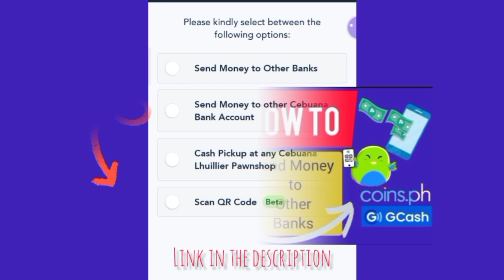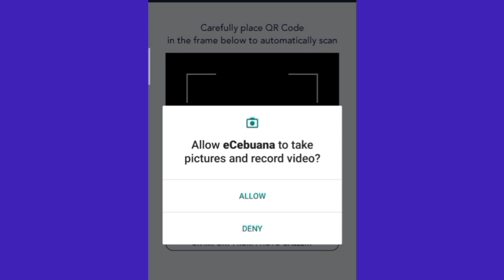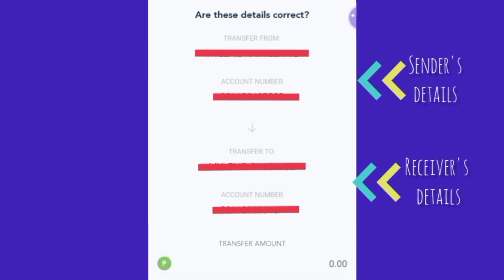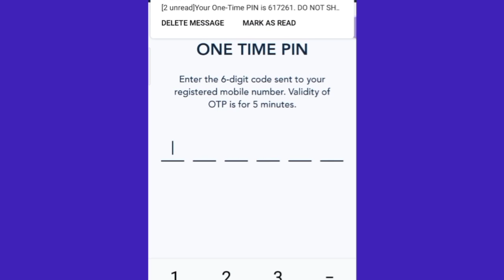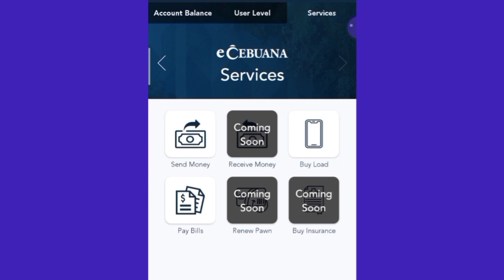HOW TO SEND MONEY VIA SCAN QR CODE| eCEBUANA| Microsavings| CEBUANA LHUILLIER| MYRA MICA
CEBUANA LHUILLIER: HOW TO SEND MONEY\ CASH PICK UP AT CEBUANA LHUILLIER BRANCH:

Ate Myra